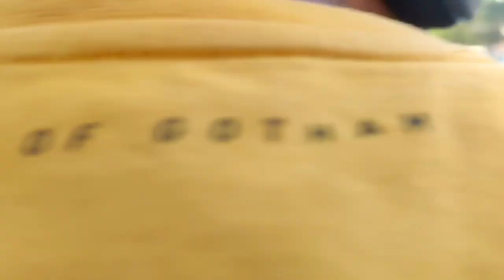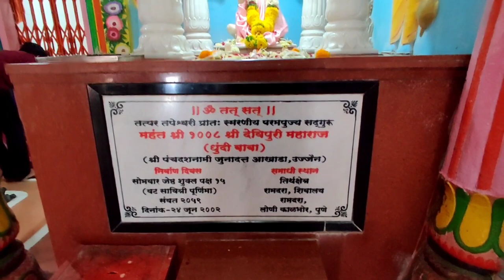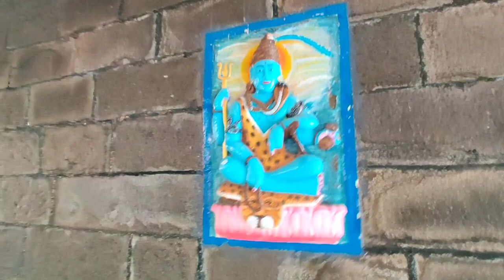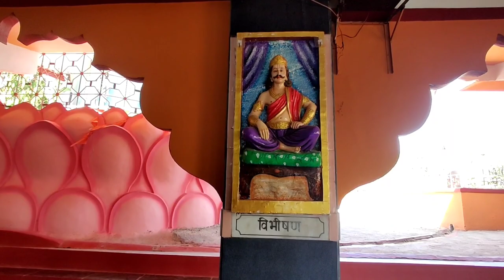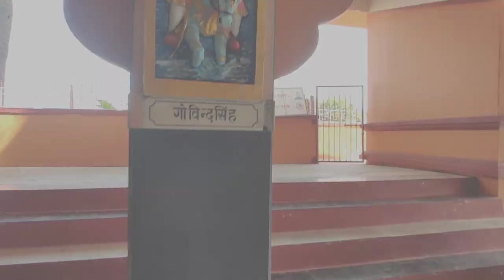Ramdara Temple 🚩⛩️ Pune | रामदरा | लोणी काळभोर पुणे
Ramdara Temple Pune

भटकंती - हा एक मराठी youtube channel आहे, येथे आपणास ट्रॅव्हल विडिओ मराठी भाषे मध्ये पाहता येतील
येथे आम्ही आपणास उत्कृष्ट तसेच अज्ञात पर्यटन स्थळ, गड - किल्ले, पुरातन मंदिरे, लेणी, शिल्प तसेच ऐतिहासिक स्थळ दाखवण्याचा प्रयत्न करू
Description:

Ramdara is an ancient temple that was rebuilt in 1970 by Dhundhi Baba.
Clean and well-maintained porches, ornate pillars, and arches welcome you inside the temple.
The unique conical Shikaras of the temple got our immediate attention when we reached there.
The temple is open from 5 am to 5 pm for visitors who wish to come here.
The main deity here is Lord Shiva along with Goddess Parvathy.
Mythology highlighting the construction of this temple is painted on the walls and those interested can check it out.
The idol of Nandi made in marble stands in front of the main deity. About 12 Shiv lingas are placed in various parts of the temple.
But this temple is more famous for the Rama, Laxman and Sita Idols and hence the name Ramdara.
You can find murtis of Lord Hanuman, Dattatreya, Lakshmi, and Krishna also here. .Also check out the beautifully sculptured images of Surdas, Meera, Ramadas, Tukaram, Sant Gyaneshwar, Swami Vivekananda, Nanakji- the spiritual guru of Sikhs and Sage Vashisht on the other walls of the temple
The temple is situated amidst a beautiful lake. There is a walkway around the lake to take a stroll or explore. The trees here have raised platforms around them where people can sit and enjoy the view.
The lake itself is clean and one can have a view of the colored fish in the water. A part of the lake is covered by beautiful lotuses. Few ducks were waddling in water and the kids had fun feeding them.
Bird Watching, you could get to see different varieties of birds like Mynas, ducks, Lora birds, Sunbirds, Baya weaver, Kingfishers, Drongos, Doves, Red Wattled Lapwings, Bulbuls, and small bee-eaters.
Do visit to experience the beauty of Nature

Distance : Pune to Ramdara (via Loni Kalbhor) 26 KM

Bhatkanti – is the Marathi Youtube Channel which shows Travel video’s and information of know & unknown Picnic\Tourist places, Forts, Palace’s, Temple’s, Sculpture’s, Cave’s, and Historic Places
I make travel video’s, travel advice, travel vlogs